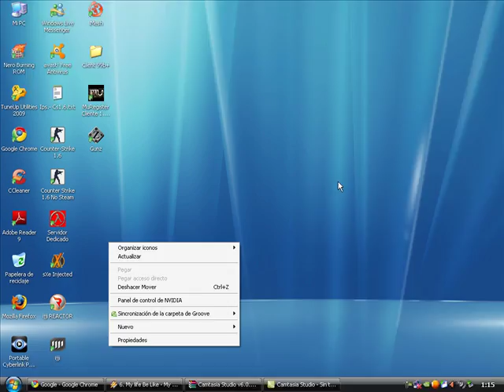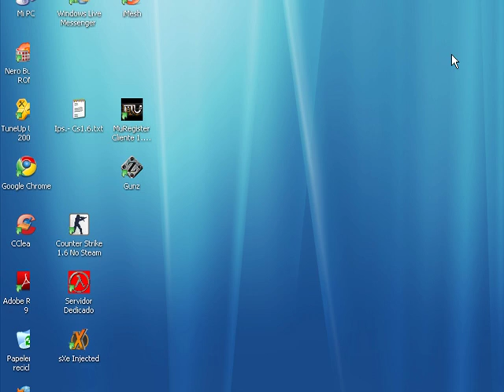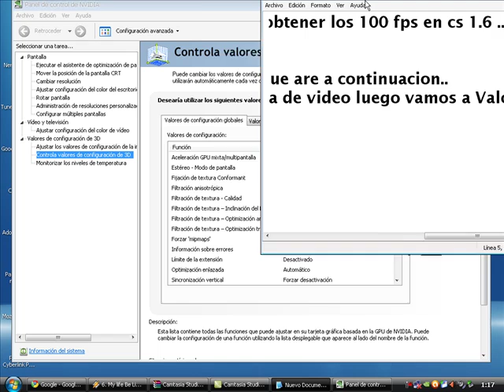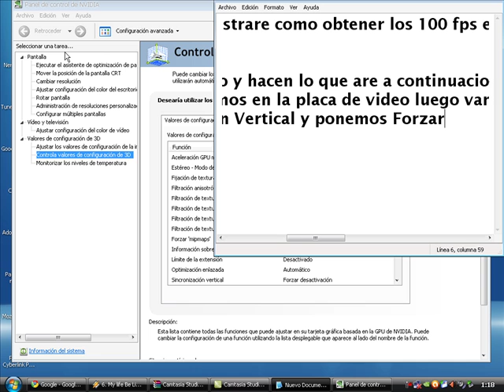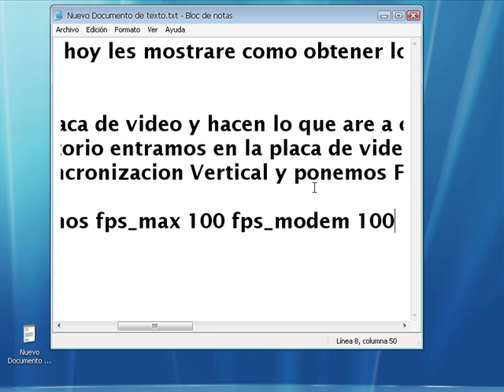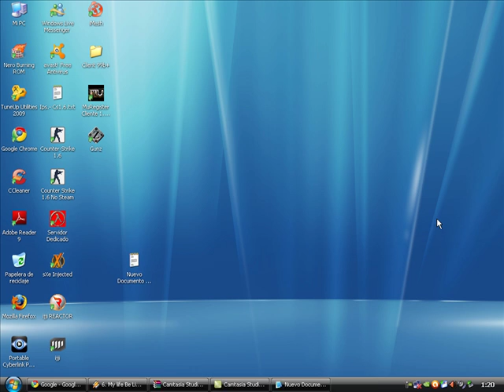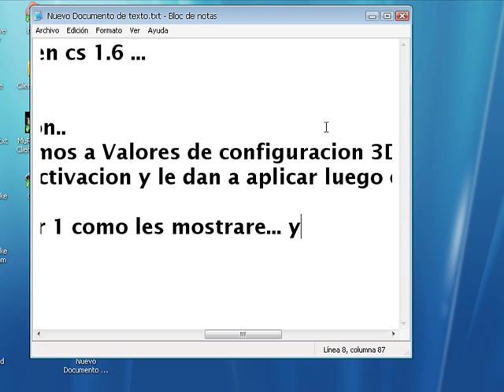Como tener 100 fps en cs 1.6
mi primer tutoo ;D xD Perdonen por los errores estaba dormido ejeje xD